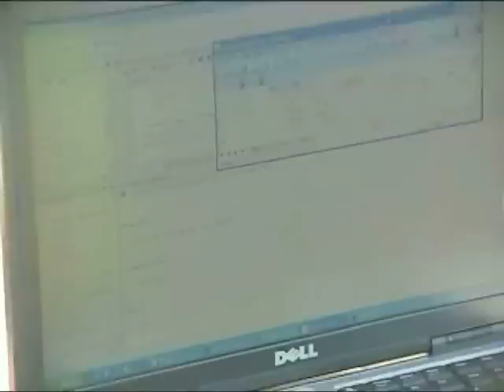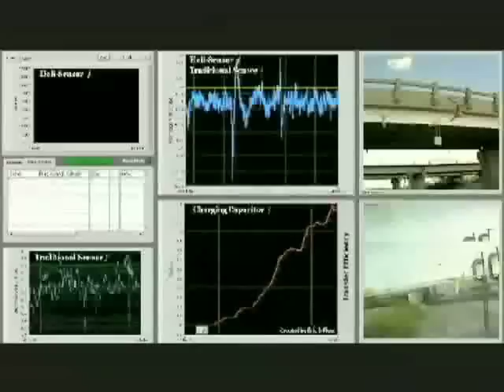Bridge-safety monitoring technology, Los Alamos National Lab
A novel use of a model helicopter and inexpensive sensors allows inaccessible portions of highway bridges to be checked for structural stability or damage.

This is the project of David Mascareñas, a doctoral student from the University of California-San Diego's Jacobs School of Engineering, working at the Los Alamos Engineering Institute with Director Chuck Farrar. Mascareñas' project uses electronic sensors powered by microwaves to gather and send data via radiotelemetry to an airborne computer for analysis. In this case, the computer is airborne thanks to a radio-controlled helicopter that Mascareñas has retrofitted to serve that function. Low-cost sensors placed on a bridge or similar architectural entity detect electrical charges emitted by stress on materials, such as the steel-reinforced concrete used to construct many bridges, and transmit the signals back to a receiver in the helicopter as it passes.
Los Alamos National Laboratory is a national security science laboratory operated by Los Alamos National Security, LLC for the U.S. National Nuclear Security Administration.